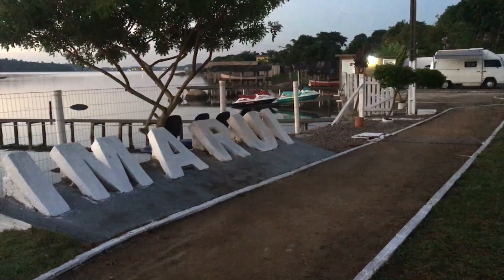VÍDEO ESPECIAL - 1 Ano com a Kombi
Estamos comemorando 1 ano com a kombi.
Ela já nos levou a muitos lugares, fazendo-nos conhecer muitas pessoas, aqui estão listados alguns lugares:

Mas essa lista só tende a aumentar
 Se gostou do vídeo, curta e compartilhe!

Estamos também no facebook, não deixe de curtir e ficar por dentro das novidades em primeira mão